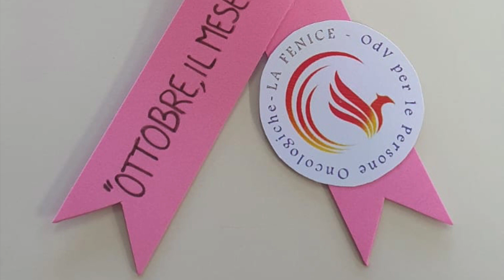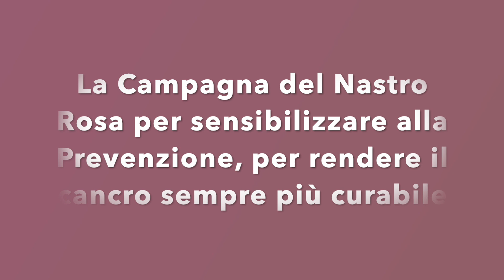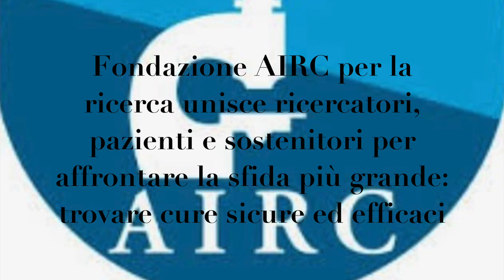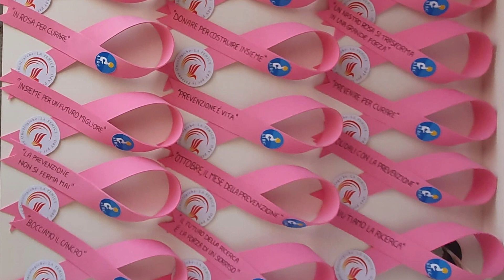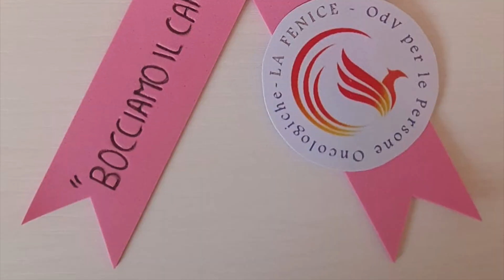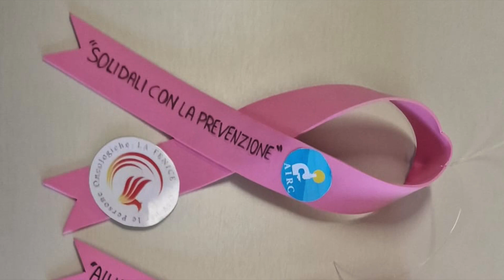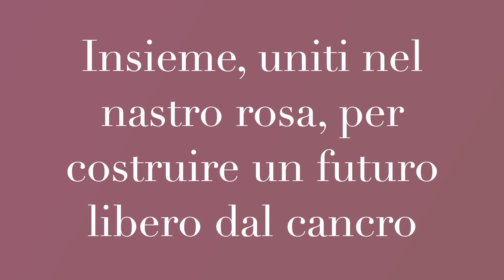Ottobre rosa 2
Video realizzato dagli alunni della Scuola Sec. di Primo Grado O. Lazzarino - Plesso di S. Stefano in Aspromonte